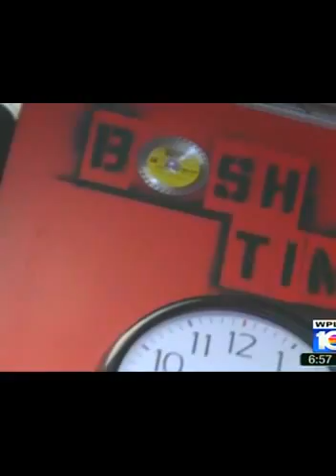Best Barbershop in Miami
FADE COUNTY BARBERSHOP "Home of the Dwyane Fade"(FADECOUNTY.COM) was featured  on ABC channel 10 news by Todd Togan and is officially known as the Miami Heats number one fan barbershop. It is run by the Fleites family and has much passion from the moment you walk in. It was established before the dream team and supported Dwyane Wade thru all the controversy back in June of 2010. Fade County Barbershop is the Miami Heat's number one fan and was est. before the dream team. Our barbers/artists strive every day to be a cut above the rest and our goal is to revolutionize the world of barbering in every aspect one day at a time. We specialize not only on traditional scissor haircuts like Pat Riley's but to more modern haircuts such as the Dwyane Fade. And  extraordinary designs such as the ones by Steven Rivera. You think of a haircut or design and we will deliver. Pass by for the Fade County experience. We are located on 14763 sw 184st in the heart of the South. ( The first, the one and only Fade County )